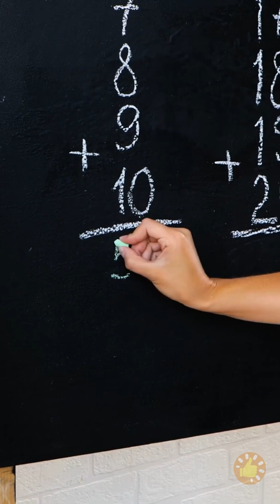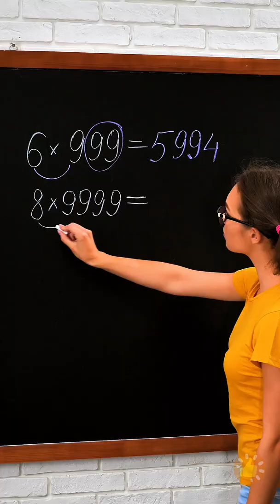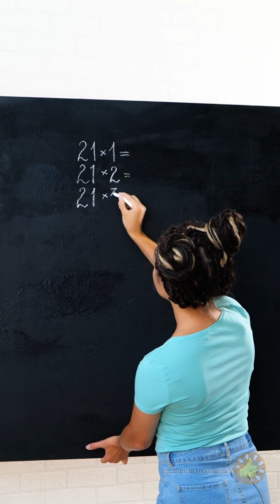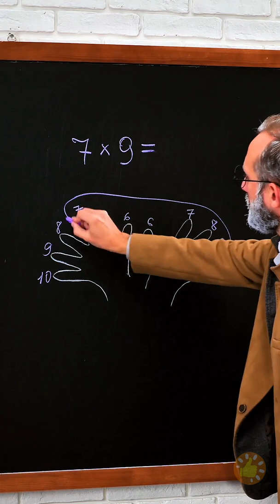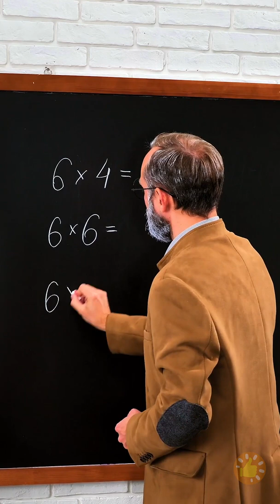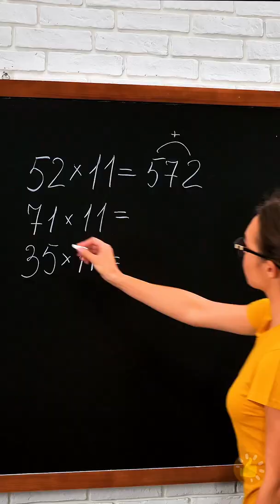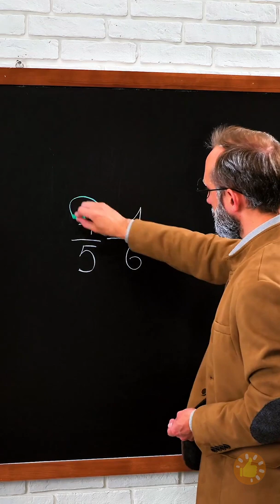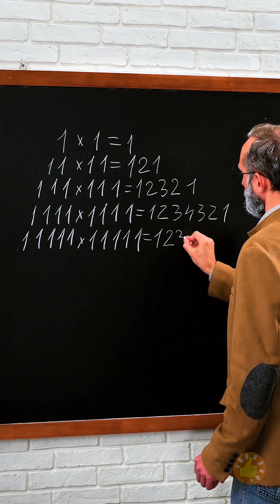MATEMÁTICA É CHATO E DIFÍCIL?! TRUQUES MATEMÁTICOS PARA VOCÊ SER UM VERDADEIRO GÊNIO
MINUTAGENS:
00:00 Truques úteis de matemática
03:45 Truques de matemática geniais
07:21 Truques matemáticos fáceis